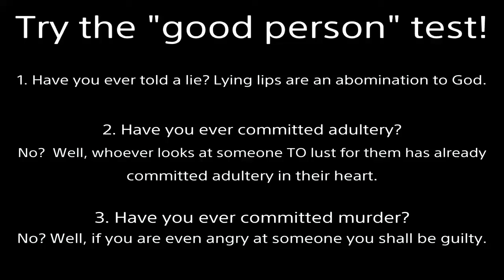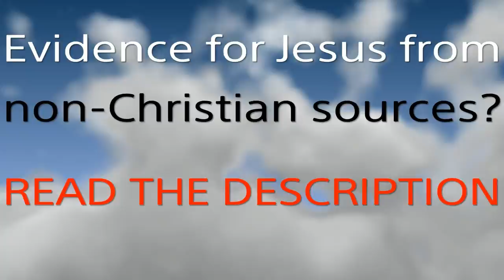Nyo's Drive | Safe #12 DOA6 vs NiCO/Marie Rose (_U_ALWAYS_WIN and Ishatera) Dead or Alive 6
Taunting comes before the fall.  I always forget, but one day I will do the "have mercy" taunt during battle AND win!  I purposefully didn't write the beginning of the NiCO player's PSN ID.  Btw, watching at 1.25x speed is fun.
My favorite parts: 1:08 (playing rough), 1:50 (out of steam), 2:13 (Marie's blooming forth), 3:37 (Nyo's Drive), 5:14 (back to back), 6:22 (DUAL no more wishes), and 6:51 (deleted scene).
Bite-size Bible Study:
17 “Do not think that I have come to abolish the Law or the Prophets; I have not come to abolish them but to fulfill them. 18 For truly I tell you, until heaven and earth disappear, not the smallest letter, not the least stroke of a pen, will by any means disappear from the Law until everything is accomplished. 19 Therefore anyone who sets aside one of the least of these commands and teaches others accordingly will be called least in the kingdom of heaven, but whoever practices and teaches these commands will be called great in the kingdom of heaven. 20 For I tell you that unless your righteousness surpasses that of the Pharisees and the teachers of the law, you will certainly not enter the kingdom of heaven. -Matthew 5:17-20
Fulfilled Prophecy:
Important points: 24:18, 29:35, 33:59, 37:18, Sum up: 40:10, Debate Tactic: 42:44
Good News:
2000 years ago God came to earth as a man (the Son of God).  Being beaten and nailed to a cross, He took our place.  Jesus lived the perfect life we cannot but willingly suffered the penalty we deserve.  Then He rose from the grave 3 days later, defeating death.  If you turn from your sins and believe in Jesus as your Lord and Savior, you will not perish but receive eternal life.  No matter what terrible acts you’ve committed, God will forgive all your past transgressions.  He will give you a new heart to desire good and hate evil.  By grace you will be saved through faith; NOT as a result of your works, lest any man should boast--for it is the GIFT of God.  Additional information is in the Bible.  I’m here if you have any questions.
Why God undeniably exists (philosophy):
History:
Evidence from Tacitus

amv gmv music nyotengu lobby match online nyafighter8101 3-way hold great perfect